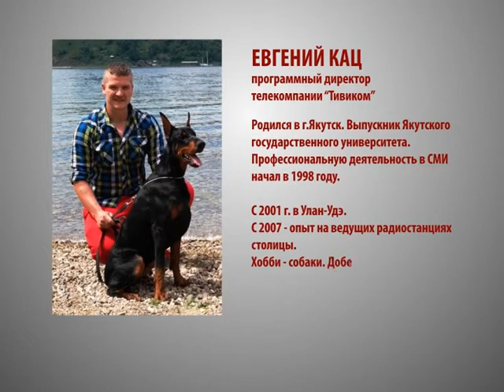Моя столица: В гостях Евгений Кац (Часть 1)